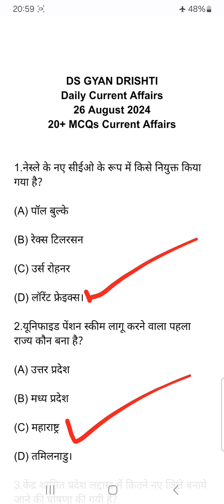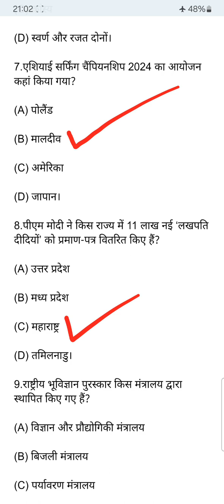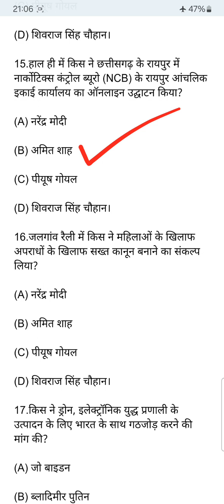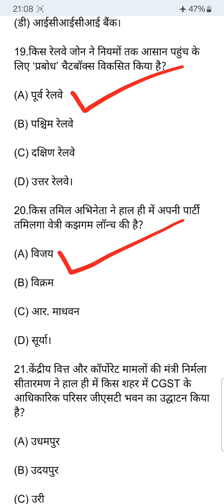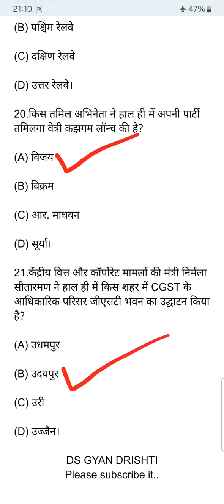Current Affairs of 26 August 2024।26 अगस्त 2024 करेंट अफेयर्स।Daily Current Affairs of 26 August 24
Current Affairs of 26 August 2024
26 अगस्त 2024 करेंट अफेयर्स
Daily Current Affairs of 26 August 2024
26 August 2024 Current Affairs
currentaffairs
dailycurrentaffairs
currentaffairstoday
करेंटअफेयर्स